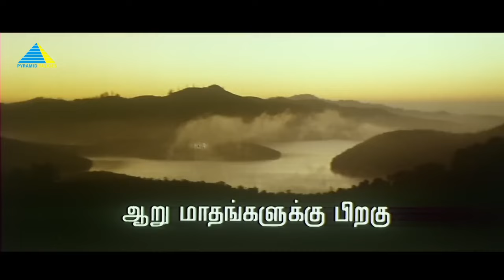யாருக்கும் எதும் ஆகலேயே | Rhythm | Movie Scene | Arjun | Meena | Pyramid Talkies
Karthik, a photographer-editor, meets Chitra while opening a bank account. Following a few subsequent encounters, they learn about the death of each other's spouses and contemplate remarriage.

Directed by Vasanth
Produced by Pyramid Natarajan
Written by Vasanth
Starring Arjun, Meena
Cinematography by P. S. Vinod
Edited by A. Sreekar Prasad
Production company by Pyramid Films International
Distributed by Pyramid Films International